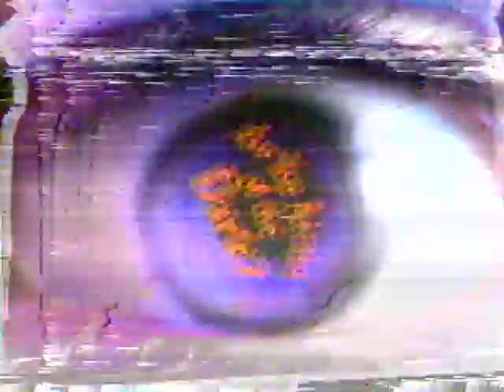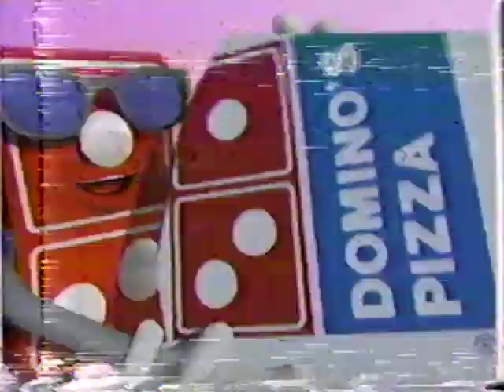SNICK Commercial Break 2 1993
From 1993.  Aired during SNICK Saturday Night two hour block.  Also included are the closing credits from Clarissa Explains It All.

Closing credits from Clarissa Explains It All
SNICK Promo
Are You Afraid of the Dark Promo
10-K Thirst Quencher
Dominos Pizza
Nickelodeon Promo
Super Soaker MDS
Combos
Nickelodeon Bumper
SNICK Slime Time Promo